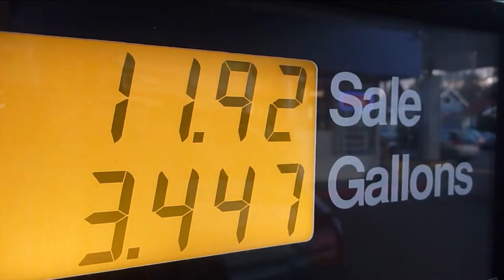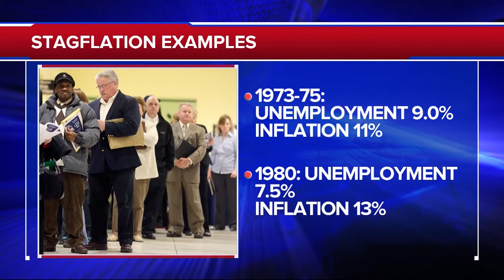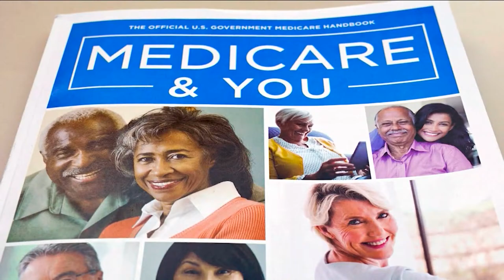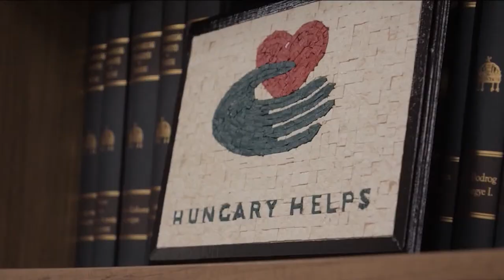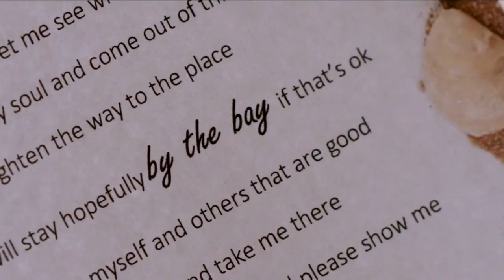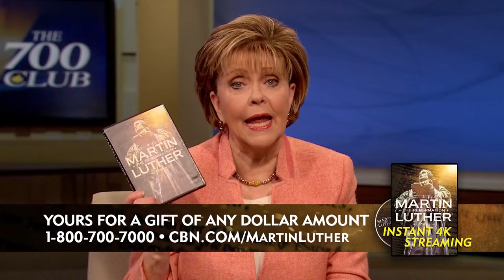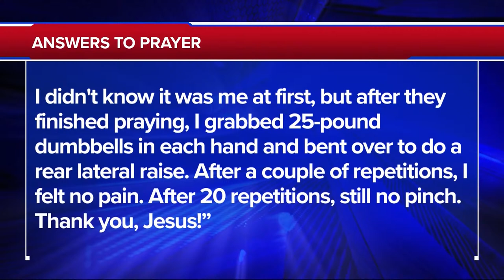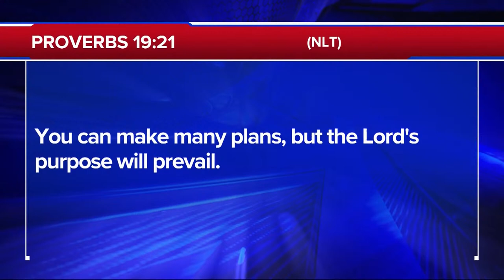The 700 Club - October 26, 2021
A pastor’s story of overcoming addiction becomes exactly the inspiration young Tiffany needs to get her own life back on track. Plus, CBN News travels to Hungary’s southern border to examine their procedure to confront illegal immigration.

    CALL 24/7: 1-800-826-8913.